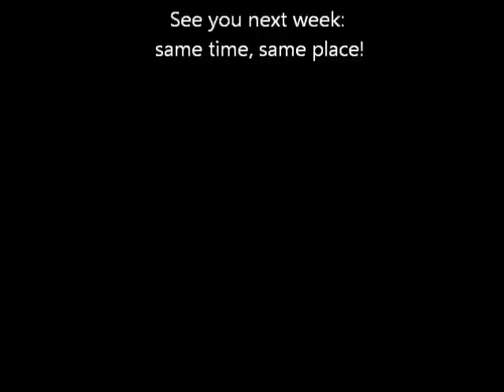The Invisible Hand: POM and authority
This lecture, narrated by "Invisible Hand" author, Larry K. Mason, seeks to illustrate how POM (physical object money) influences and affects the concept of authority. and you can read or listen to the novel on which these lectures are based